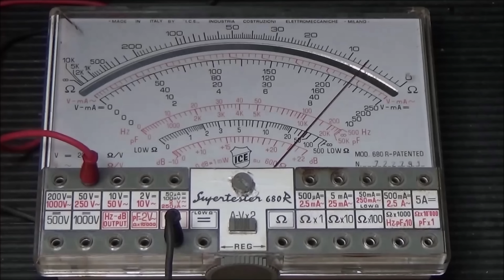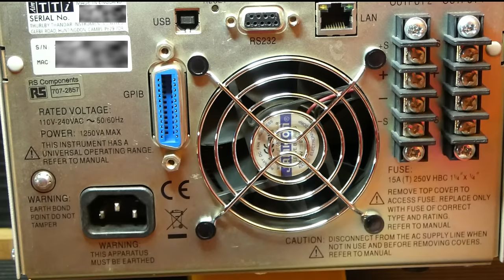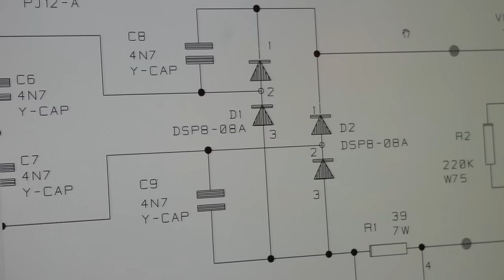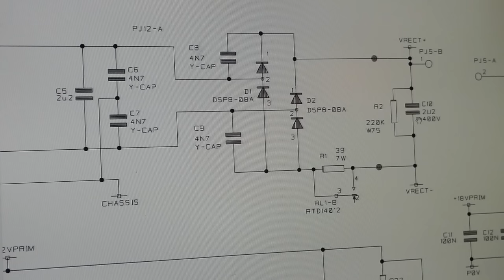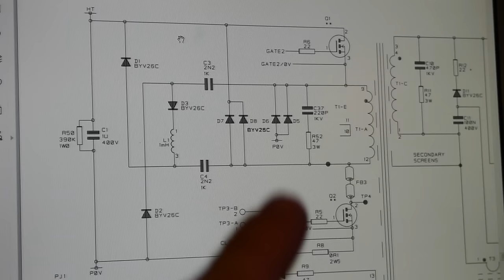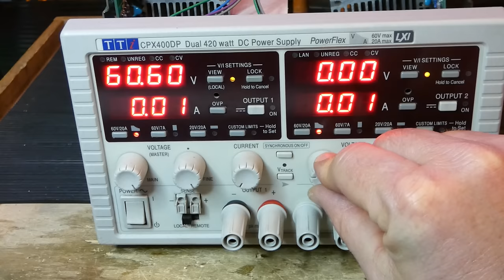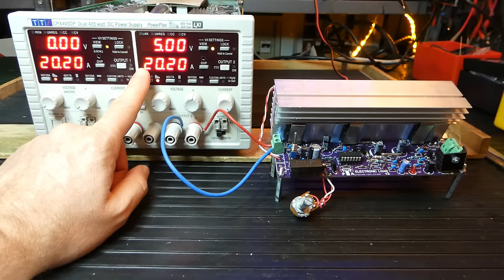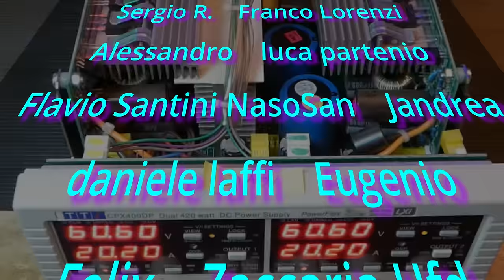0893: RIPARO L'ALIMENTATORE TTi CPX400DP CHE FA SALTARE IL FUSIBILE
Finalmente riesco a pubblicare questo video riparazione le riparazioni richiedono sempre parecchio tempo per essere preparate, considerando gli inevitabili imprevisti che si verificano durante le attività di analisi. Si tratta di un alimentatore TTi CPX400DP Dual 400 watt da banco, inviato da Andrea Ghilardi della provincia di Milano. Presenta un corto circuito, che fa saltare il fusibile. E' già stato sostituito qualche componente, ma il problema persiste. Procedo dapprima all'analisi utilizzando una lampadina in serie e una resistenza limitatrice al posto del fusibile per poter analizzare il guasto senza fare saltare le protezioni a monte. Identifico l'area del guasto e grazie allo schema elettrico riesco a intercettare esattamente i componenti che creano il problema. Eseguo la sostituzione e ad un primo test compare un messaggio di errore a display, che poi risolverò dopo aver capito qual era il problema. Analizzo lo schema elettrico della sezione switching, che presenta un'interessane realizzazione con amplificatore magnetico. Procedo all'al rimontaggio dell'oggetto che risulta essere abbastanza complicato, perché presenta molti connettori e viti che devono essere inseriti in un ordine particolare. Alla fine riesco finalmente ad eseguire i test in potenza utilizzando il mio carico elettronico e richiamando la massima corrente prevista dall'alimentatore e verificando che anche la ventilazione venga azionata coerentemente all'innalzamento di temperatura. Oggetto riparato !

⏰ Indice:
0:00 Prologo e Sigla
0:53 Introduzione
2:49 Ispezione visiva e apertura
5:25 Prima accensione con lampadina in serie
7:20 Analisi schema elettrico Raddrizzatore e test componenti
10:20 Test dopo sostituzione componenti
13:00 Funzionamento instabile
16:00 Rimontaggio e aumento isolamento
17:00 Analisi schema elettrico Modulo Switching con Amplificatore Magnetico
19:50 Accensione strumento e segnalazione errore
21:10 Accensione strumento e segnalazione risolta
22:00 Test due sezioni alimentatore
24:00 Autopsia componenti e cambio fusibile 15A
25:00 Test in potenza con carico elettronico
28:00 Importanza della ventilazione